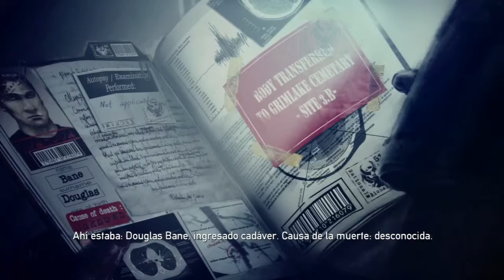Dead Nation [Coop.] #7 - Cementerio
Descripción

7º Capitulo de esta serie de zombies del juego de Dead Nation para Playstation 3. Llegamos al cementerio, y tendremos que hacer frente a todos los zombies especiales de los anteriores niveles, ya no habrá ninguno nuevo, pero hay que ir con ojo, por que gritaremos igualmente tras ser dañados por la cantidad inmensa que habrá.

Conseguiremos todas las piezas de armaduras durante los niveles.

TROFEOS CONSEGUIDOS

- Sepulturero:
Completa la misión 7 (cualquier nivel de dificultad)

- Saqueador:
Consigue todo el botín en cualquier misión

- En pedacitos:
Haz estallar a 1 000 zombis

Música del Opening: Teleporter de Danjyon Kimura